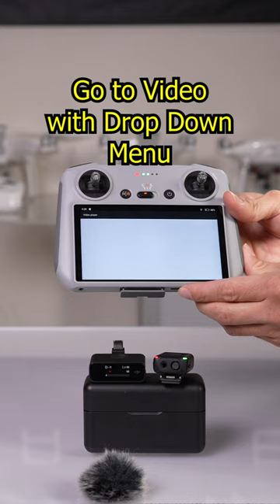Clear Drone Audio - DJI RC w/ DJI Mic!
Enhance your drone flying experience with audio recordings! The DJI Microphone is here to help! This device is compatible with both the DJI RC and DJI RC Pro, allowing you to capture voice audio of your flights. Whether you want to review your sessions and pick up on any details you may have missed, or troubleshoot any issues that arise mid-flight, the DJI Mic has you covered. You will always have excellent audio of yourself to review.

To use the DJI Mic with your DJI RC or RC Pro, simply plug the receiver into the bottom USB-C data port on the remote using the included USB-C cable. Then, select the DJI Mic formatting option in the drop-down menu. Next, adjust the audio recording levels to your preference on the receiver. Keep in mind that you will need to unplug the receiver to hear the audio playback. Once you're ready to record, use the drop-down menu again and press the 'Screen Record' button.

Now, you can enjoy high-quality audio recordings seamlessly integrated with your drone's screen recording footage. Happy flying!

Shot and edited by  @kgdronepro